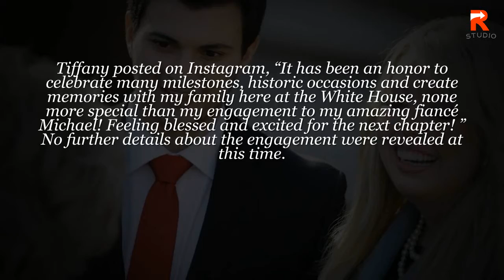Tiffany Trump Announces Engagement One Day Before Her Father's Presidency Ends